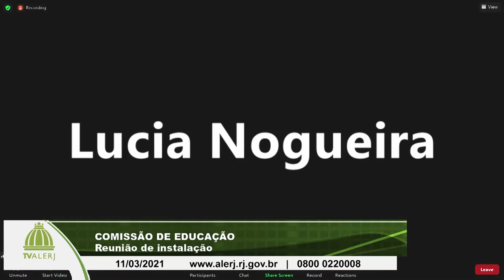Comissao EDUCACAO INSTALACAO 11032021 YOUTUBE